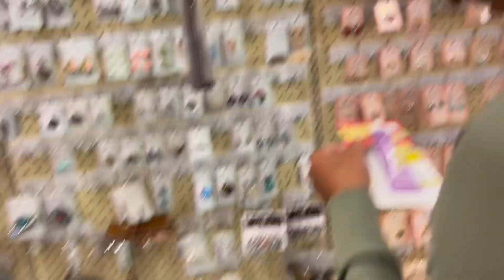EP-02 (DAY IN A LIFE)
A VLOG PRETTY MUCH